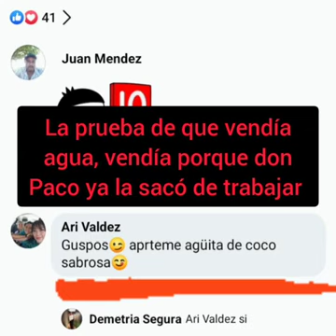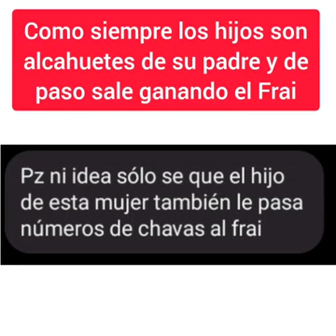DON PACO DE LA O: NUEVA AMANTE-NUEVA HIJA 😱